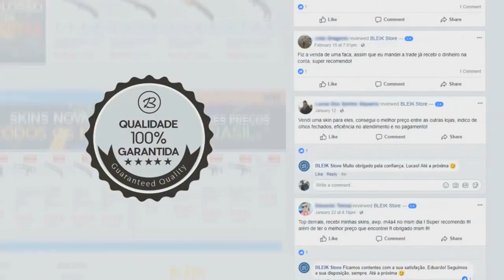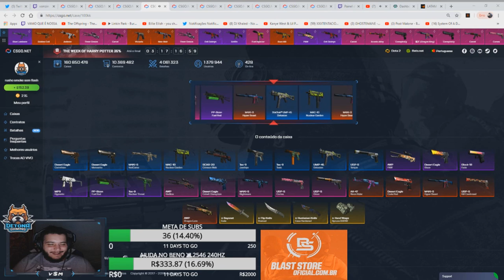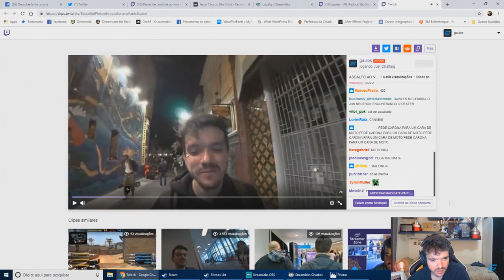V$M ESCUTANDO MINHA CALL! A MÃE TROLANDO STREAMER AO VIVO! Melhores Momentos #182 ‹AleArts›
About Business!

👤 Streamers/Canais dos participantes dos Vídeos! Sigam eles...

👤beyondthesummit_pt
👤mch_agg
👤waveigl
👤zorlakoka
👤nopeej
👤kadhary
👤brnwowzk1
👤vsmzin
👤jp7ferreira
👤murilo_rt
👤saullo
👤gaules
👤alearts
👤fitpelesports
👤luuauler
👤shockzera
👤fhzfps_
👤duumfps